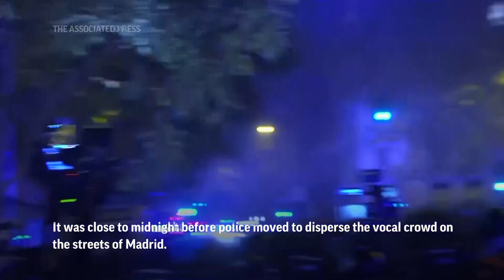Spain’s Pedro Sánchez reelected as PM, met with protests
(17 Nov 2023) Spain’s acting Socialist prime minister, Pedro Sánchez, is reelected by a majority of legislators in a parliamentary vote as protests take place against the decision. (Nov. 17/AP video: Irene Yagüe and David Montero)